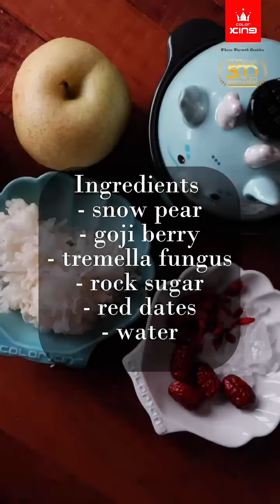Stewed Snow Pear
🧨 As the New Year approaches, we'll be immersed in festive treats like traditional pastries. Today, we're introducing a refreshing and delightful homemade dessert - Stewed Snow Pear! 🍐🩷

The juicy texture of snow pear, combined with the sweetness of rock sugar, brings a moist and delightful flavor. 🍃 Cooling and nourishing, thirst-quenching, and appetizing, it takes you to experience coolness and freshness, enjoying wonderful moments! ☀️🥰